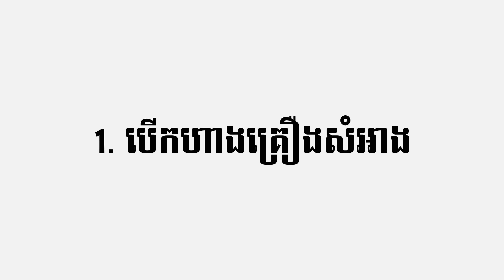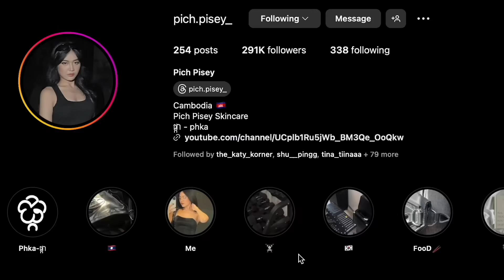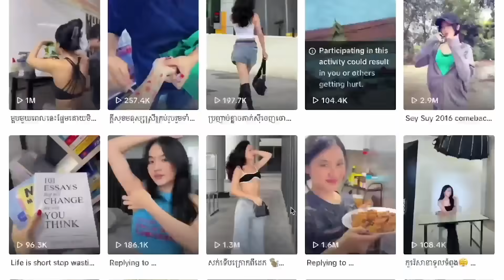សង្ខេប2023 រឿងធំៗ5ដែលខ្ញុំធ្វើបានសម្រេច🥳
2024 ទាំងអស់គ្នាមានគោលដៅអ្វីដែរ?